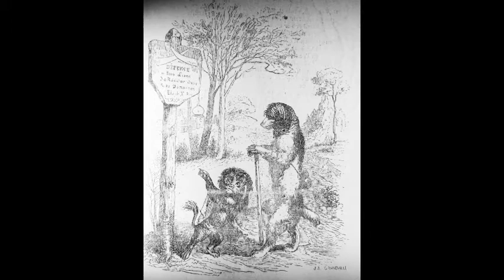Recital 2013 (part 1)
Masterworks of Rorem, Milhaud, Auric, Roussel and Poulenc

Performed at Hochstein School of Music, April 12, 2013

Milhaud: Six Chansons du Theatre
La Bohemienne la main m'a pris 0:01
Un petit pas, deux petit pas 1:01
Je suis dans le filet 2:11
Chacun son tour, les animaux 3:11
Mes amis les cygnes 4:43
Blancs son les jours d'ete 5:09

Poulenc: Priex pour paix 6:32

Roussel: Couer en peril 8:20

Auric: Selections from Quatre Chants de la France Malhereuse
Richard II Quarante 10:20
Nous ne vous chantons pas 13:57